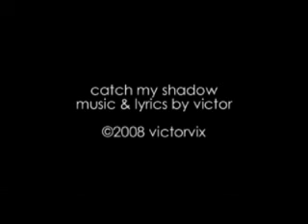La Lune Noire - Catch My Shadow (old) [Official Music Video]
This is the second video release of La Lune Noire. Like the first video (Skin to Skin), this time the video was also made by the band itself. We like to thank Sven's sister in law Zaza, who features in the video.

If you think she looks absolutely cool, you could be right as the video was shot on the beach at zero degrees Celsius !!!

La Lune Noire (The Black Moon) are a band based in Dordrecht, Holland. Formed out of previous bands Under the Rose and Say When! Influenced by the likes of Gary Numan and Front 242, they make their music on their own home studio.

La Luna Noire are :
Sven (nevS): drums, programming
Victor (vix) : vocals, synth, guitar